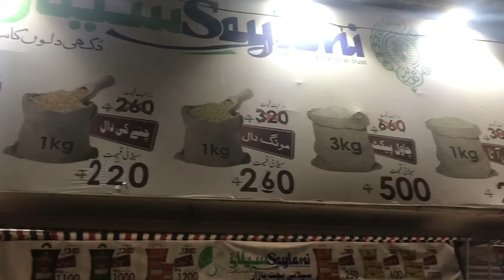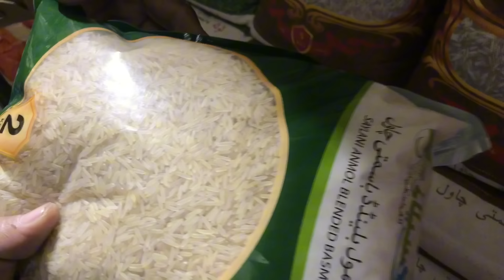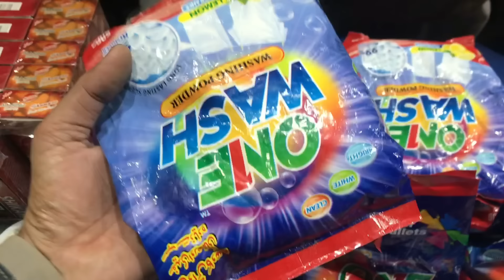Saylani Ne Sab Grocery items pe SALE Lagadi | Saylani Bachat Bazar 2024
Durrani traders
Cheap grocery
Alrehman journal store
Joriya bazar
Wholesale market
Cheapest grocery
Bolton market
Lunda bazar
Sunday bazar
Oil wholesale market
Cooking oil price in pakistan
Basmati rice price in pakistan
Electronic market
Today imtiaz rates update
Kifayah super mart
Kifayah ki wholesale price
Cheap rice price in pakistan
Sasti grocery
New shop
New Irani mart
New Irani products
All Irani items
Chor bazar
Bara international market
Home plus mart
Garden super mart
Up kabari bazar
Up budh bazar
Aladdin sunday bazar
Sakhi Hassan ka jumma bazar
Ducky bhai
Maaz safder world
Sistrology
Pakistan Kay sath
Jackson market kemari
Wholesale shop
Cheapest grocery products
Karachi ka mashoor Lunda bazar
Sabzi Mandi
Fruit Mandi
Mobile market
Sastay mobile
Sasta rashan
Today petrol price
Today oil price
Foodies
Channa chat
Agha Irani mart
Ariz mini mart